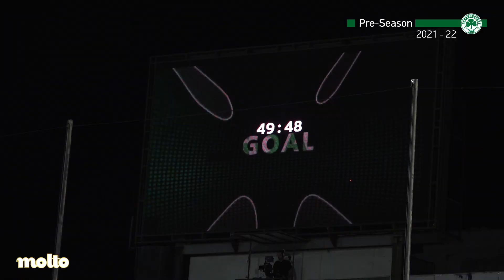Η παρακάμερα του φιλικού με τον ΑΠΟΕΛ / PAO TV